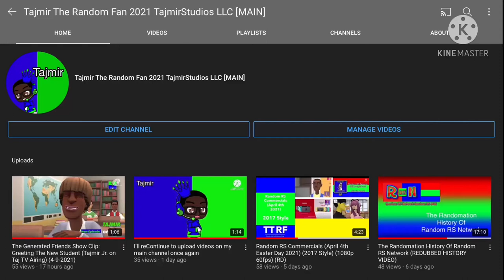TajmirNetwork/Tajmir Jr. Split Screen Credits + Tajmir Junior’s Big Show Promo (May 17th 2021)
Note: it’s not real, it’s FanMade Channel.

Note: You are not allowed to take my videos without my permission.